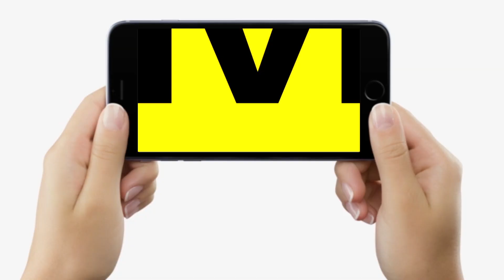Bihar Caste Census Report पर BJP MP Sushil Kumar Singh ने Nitish – Tejashwi से मांगा इस्तीफा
Bihar Caste Census Report पर BJP MP Sushil Kumar Singh ने Nitish – Tejashwi से मांगा इस्तीफा... | Bihar News | LiveCities